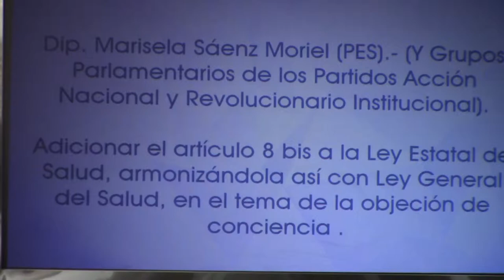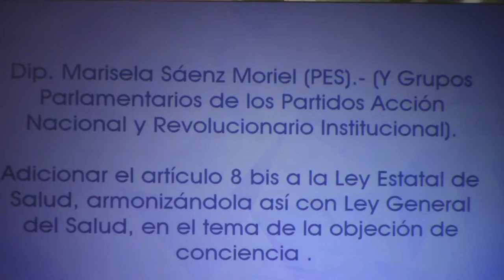Dip. Marisela Saenz propone reforma Ley Salud sobre objeción de consciencia